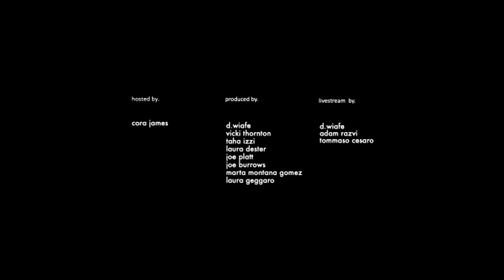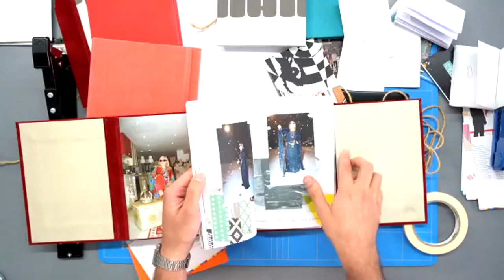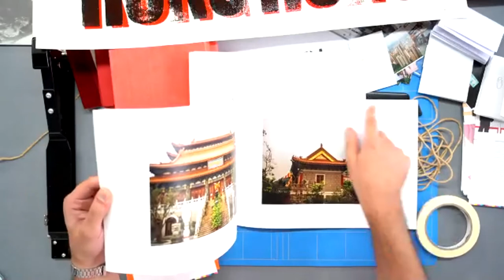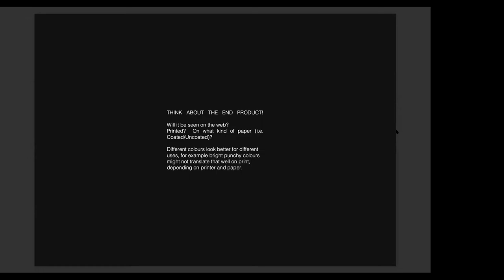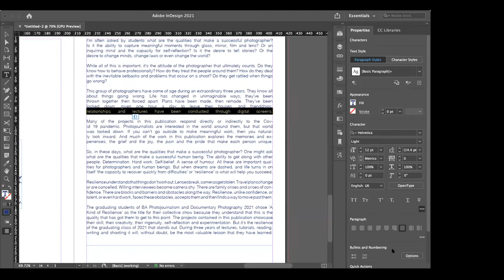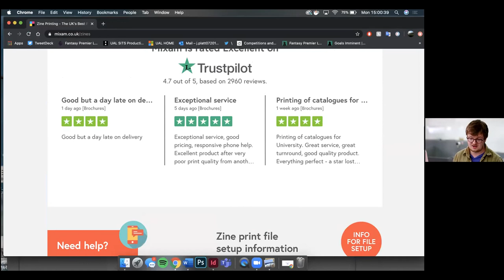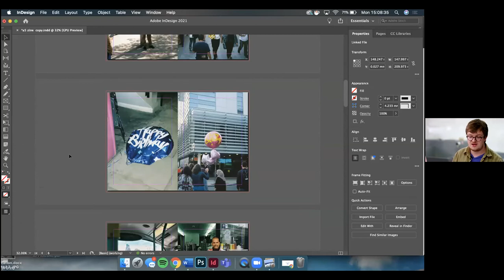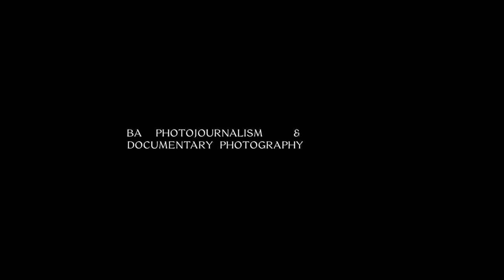Resilience Collective x New waves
A process-based photographic workshop with BA Photojournalism and Documentary Photography's Resilience Collective held in collaboration with the LCC Media Photography Department.

Missed student work? Visit our Graduate Showcase

Creative graduates change the world.